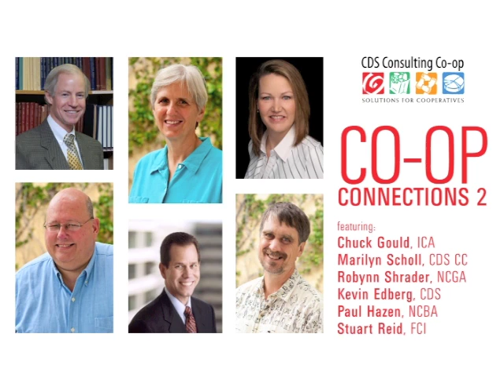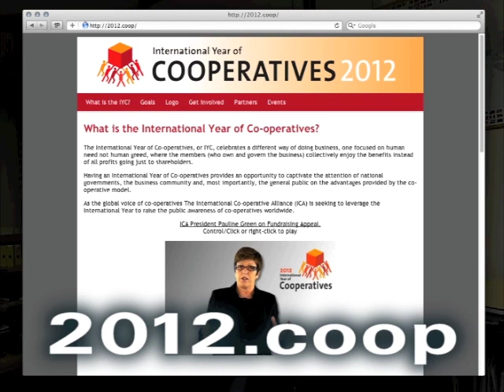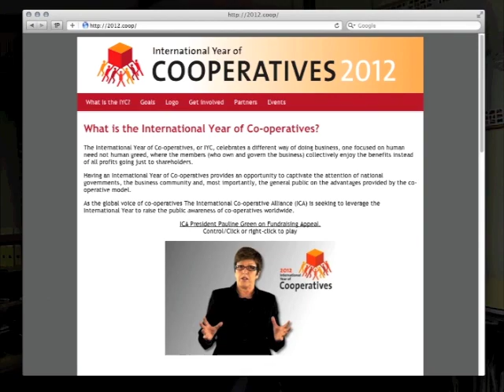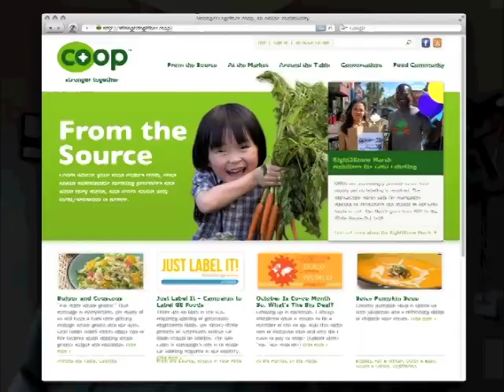Co-op Connections 2 Full-length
Panel Discussion on Cooperatives and the cooperative business model with representatives from the ICA, NCBA, NCGA, CDS Consulting Co-op, Cooperative Development Services, and the Food Co-op Initiative